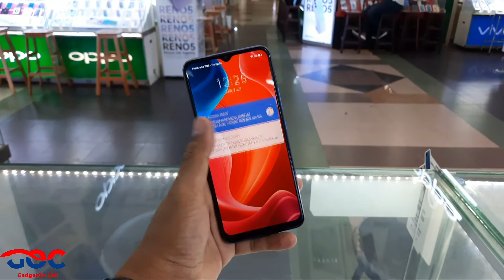Realme C12 Blue Warna Biru